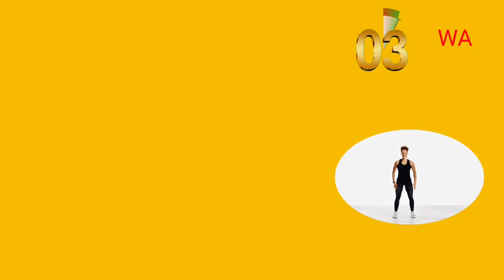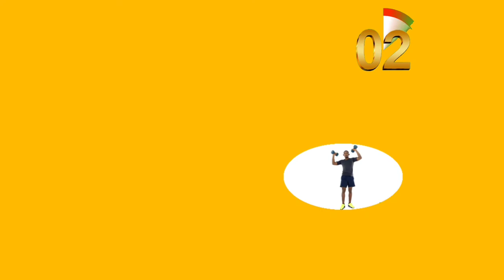FULL BODY WORKOUT AT HOME WITHOUT EQUIPMENT ll 10 min full body cardio workout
FULL BODY WORKOUT AT HOME WITHOUT EQUIPMENT ll lose weight

Burning fat in 4 weeks is not impossible! It's
challenging, yes, but with workouts such as this one,
we can help you see weight loss in just one month!
This workout will help you lose approximately 5kg by
doing this workout on a daily basis so it will really
help if you stay focused on your goal.